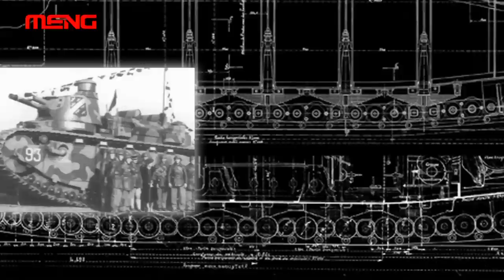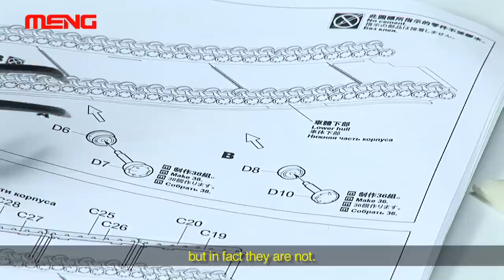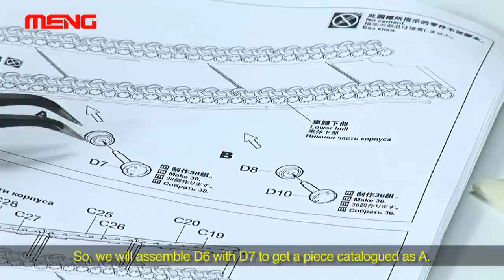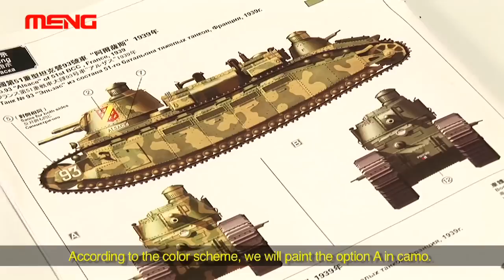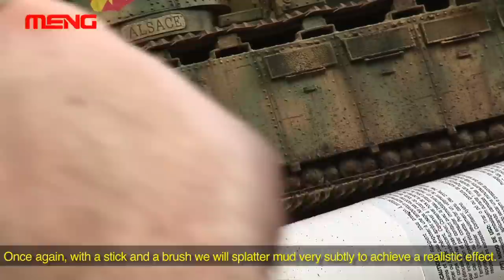MENG TS-009 1/35 French Super Heavy Tank Char 2C Build Guidance Video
This video is presented by the Spanish modeler Jose Moral who chooses the first paint scheme: No. 93 “Alsace” of 51st BCC in France. There are not too many parts in this kit, so it’s easy and fast to build. Jose Moral emphasizes the painting and weathering of this tank. He explains techniques of making rust stains, water marks and dust. Finally, a worn, dusty and rusty Char 2C is finished. We want to express our gratitude to Warfare in Scale team including modeler Jose Moral for their hard work.